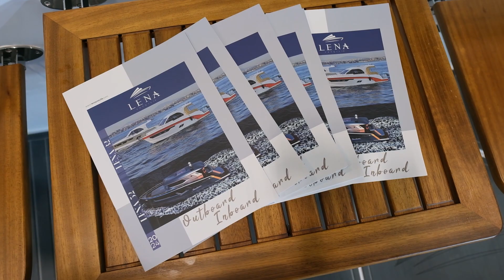LENA YATÇILIK - Bosphorus Boatshow 2024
LENA Yatçılık için IFM'de düzenlenen Bosphorus Boatshow fuarında hazırladığımız fuar filmi.